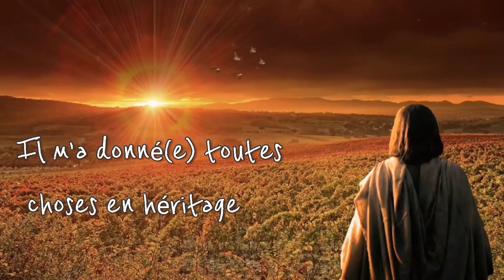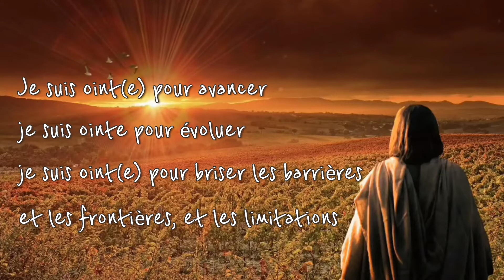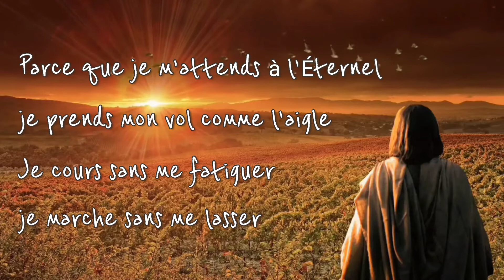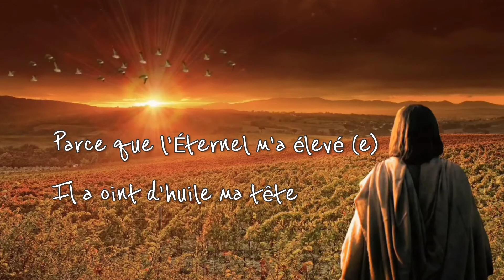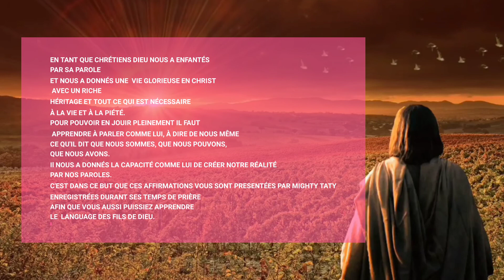JE SUIS LA POSTÉRITÉ D'ABRAHAM | Affirmations Divines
EN TANT QUE CHRÉTIENS DIEU NOUS A ENFANTÉS
PAR SA PAROLE
ET NOUS A DONNÉS UNE  VIE GLORIEUSE EN CHRIST
 AVEC UN RICHE
HÉRITAGE ET TOUT CE QUI EST NÉCESSAIRE
À LA VIE ET À LA PIÉTÉ.
POUR POUVOIR EN JOUIR PLEINEMENT IL FAUT
 APPRENDRE À PARLER COMME LUI, À DIRE DE NOUS MÊME
CE QU'IL DIT QUE NOUS SOMMES, QUE NOUS POUVONS,
QUE NOUS AVONS.
Il NOUS A DONNÉS LA CAPACITÉ COMME lui de créer NOTRE RÉALITÉ
PAR NOS PAROLES.
C'EST DANS CE BUT QUE ces AFFIRMATIONS VOUS SONT PRESENTÉES PAR MIGHTY TATY ENREGISTRÉES DURANT
SES TEMPS DE PRIÈRE AFIN QUE VOUS AUSSI
PUISSIEZ APPRENDRE LE  LANGUAGE DES FILS DE DIEU.

Déclarez ces paroles avec moi, et répétez les autant de fois que nécessaire (Josué 1:8)
Sachez que rien n'est assez fort pour tenir devant vous lorsque votre bouche est remplie constamment de la Parole de Dieu.

Aussi vous pouvez écouter cette vidéo en sourdine quand vous dormez, ces paroles vont entrer dans votre esprit qui ne dort jamais et renouveler votre intelligence (Romains12:2) à l'image de la Pensée de CHRIST